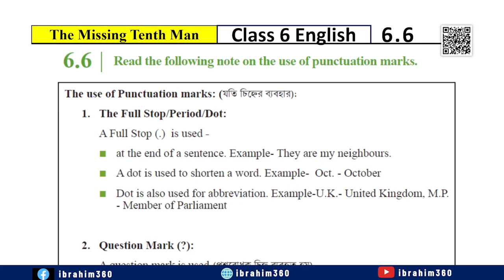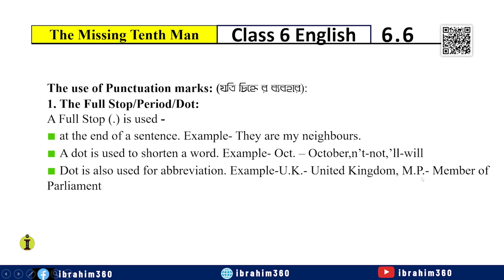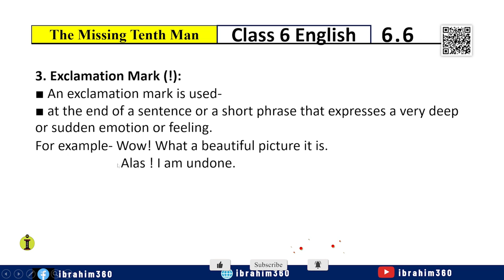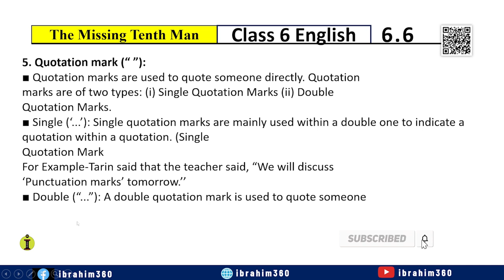class 6 English Chapter 6.6|The Missing Tenth Man 6.6|class 6 English page 48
6.6 Read the following note on the use of punctuation marks.